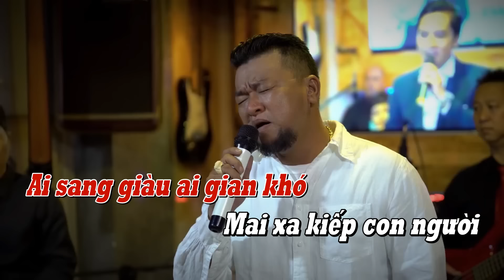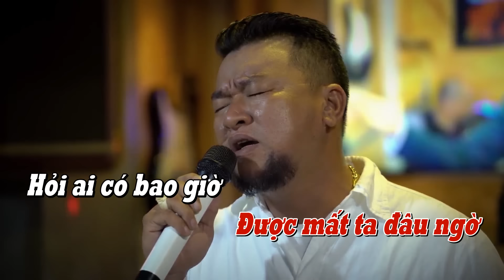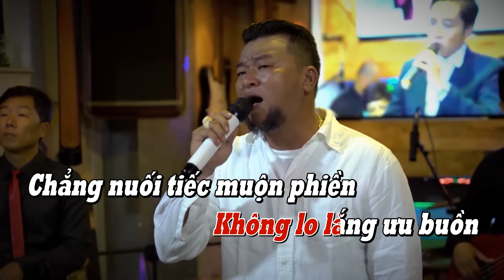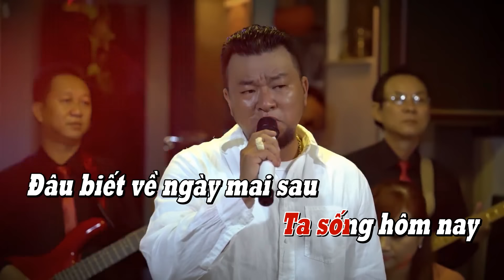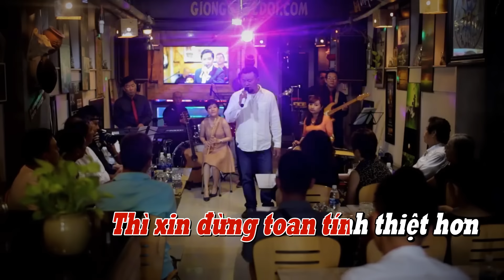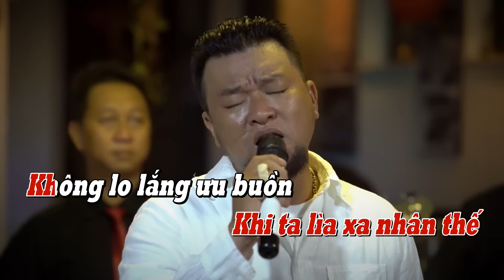[KARAOKE] Cát Bụi Cuộc Đời - Đạt Võ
Này bạn thân ơi số kiếp nhân sinh chỉ là cõi tạm trần gian..[KARAOKE] Cát Bụi Cuộc Đời - Đạt Võ